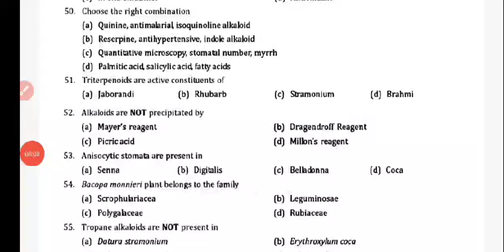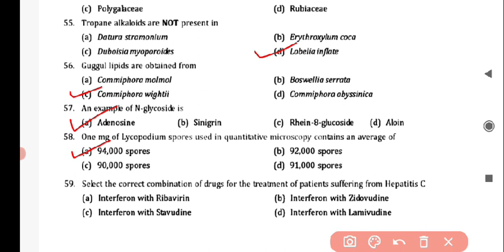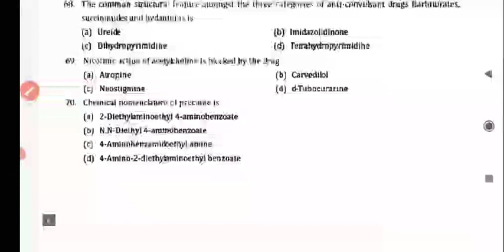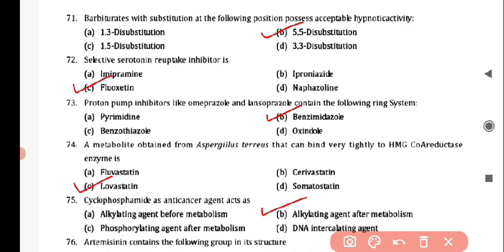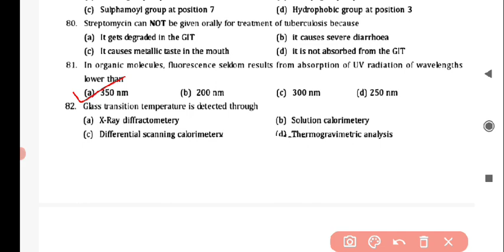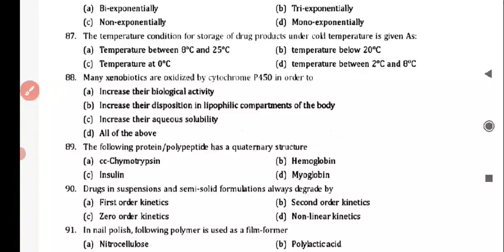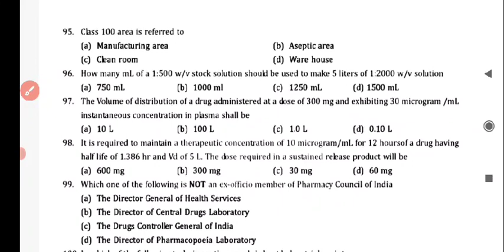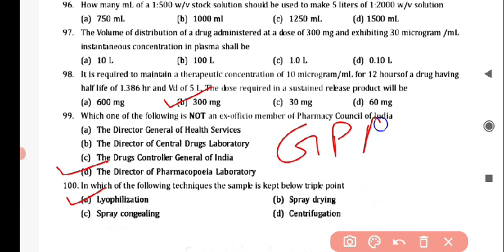GPAT 2010 Part 2 - Previous Year Question Paper with Answer Key MCQs I 1998-2022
MCQ based Question from Previous year Question Papers
Useful for all Pharmacy related competitive exams
Best to Practice for GPAT
Target for GPAT 2023
AICTE Scholarship 12400/ month for 2 years
Covering last 25 years Question paper
M. Pharm Admission in AICTE approved cources